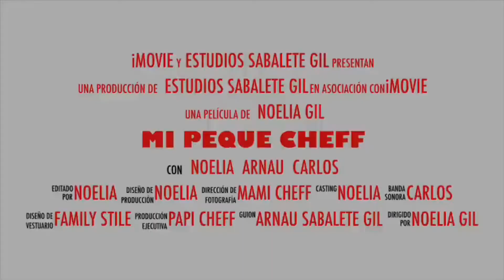Mi peque cheff: Bizcocho saludable!!